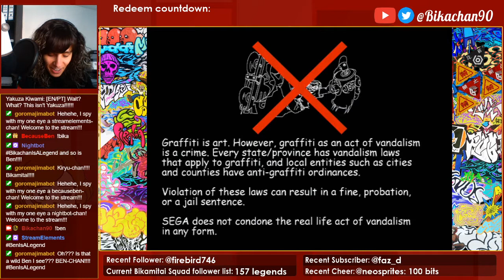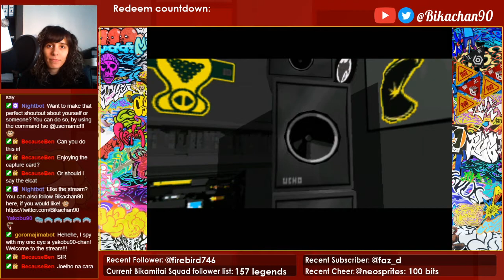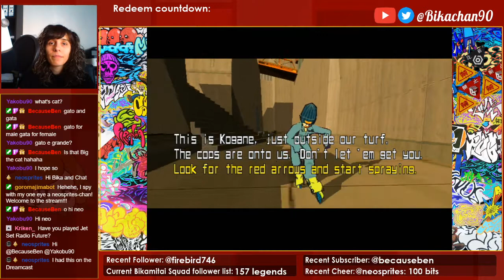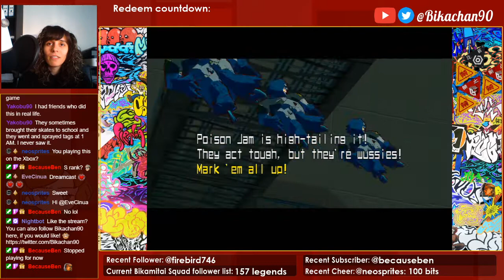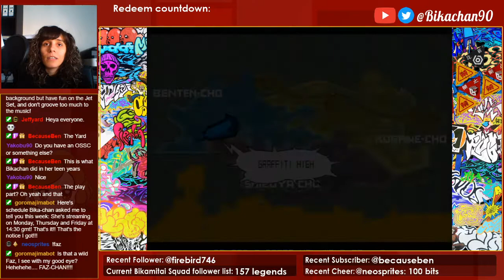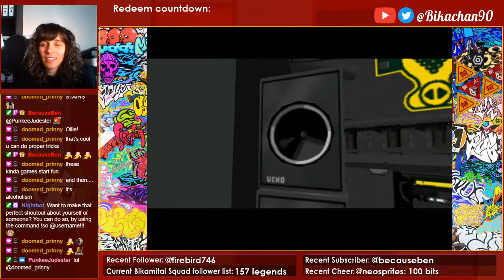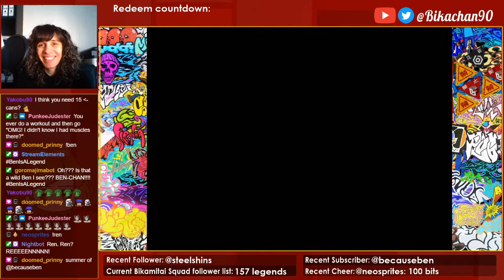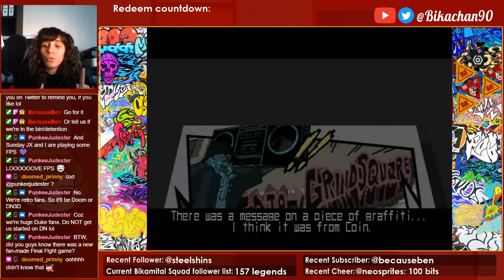Let's play Jet Set Radio - Part 1 - Wait? I'm playing Jet Set Radio?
This is a recording from a previous stream.